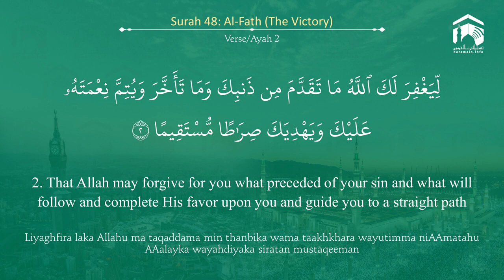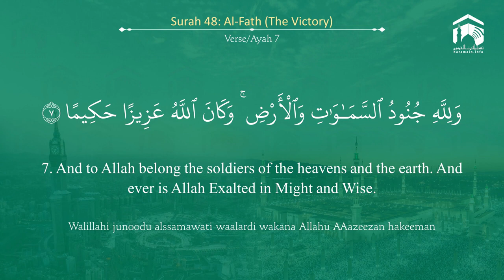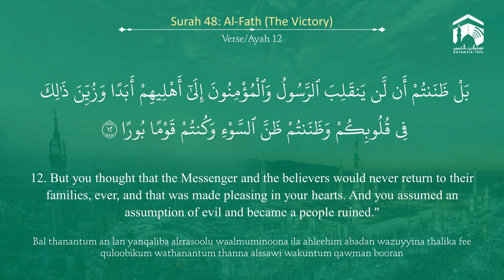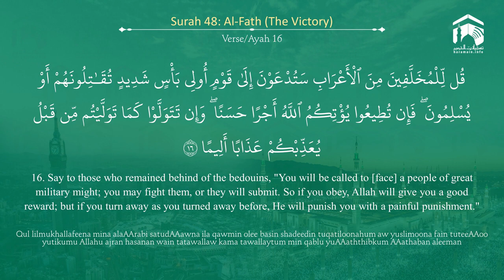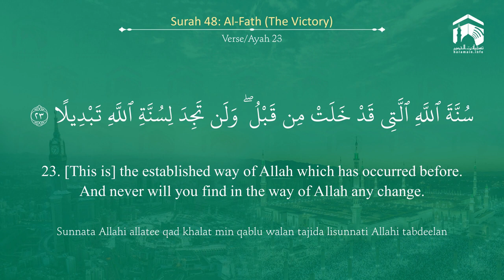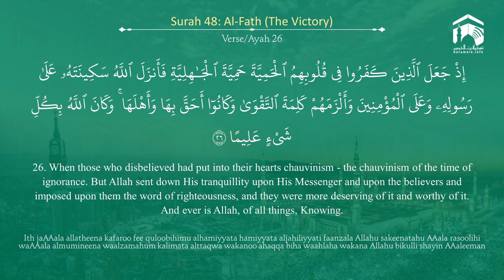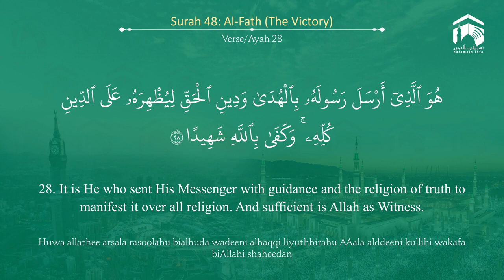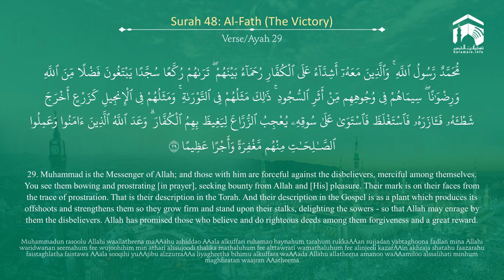Quran 48 Surah Al Fath سورة الفتح Sheikh Mohammad Ayub